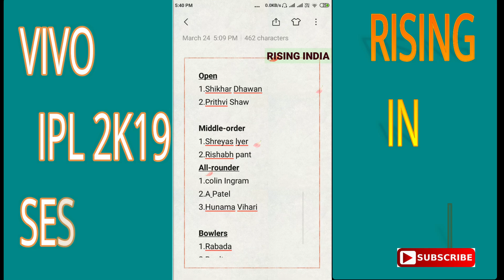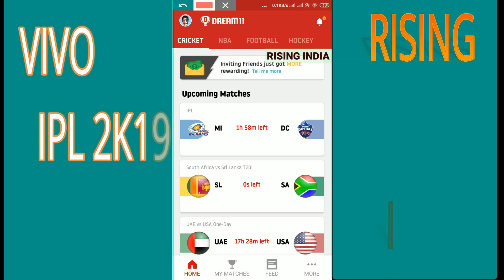MI VS DC DREAM 11 PREDICTION | MI VS DC 3RD IPL MATCH SESSION -12